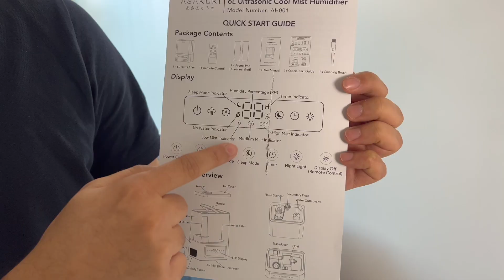How to get Companies to send you Free Things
Quick Start Guide:
*Package Contents:
1x6L Humidifier | 1xRemote Control | 2xAroma Pad | 1xUser Manual | 1xGuide | 1xCleaning Brush

 *Display:
Power On/Off | Mist Level | Auto Mode | Sleep Mode | Timer | Night Light | Display Off (Remote Control)

Indicators on Display: Sleep Mode Indicator | No Water Indicator | Mist Indicator | Timer Indicator | Humidity Percentage

*Product Overview:
Top: Nozzle | Top Cover
Inside: Noise Silencer | Secondary Float | Water Outlet Valve | Transducer | Float | Water Tank | Mist Outlet | Water Filter | Base

Bottom: Aroma Box | Aroma Pads | Humidity Sensor

Bottom Display: LED Display | Air Inlet (Under the Base)